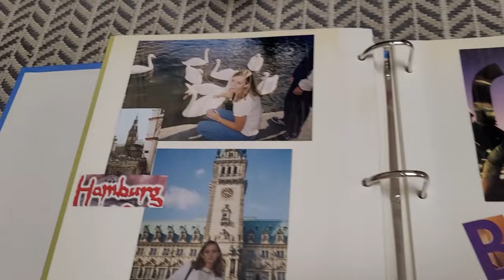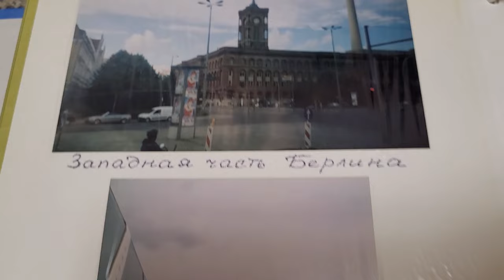342. ГЕРМАНИЯ 2003: Лебеди Гамбурга и день города в Берлине - последний день в Европе.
342. ГЕРМАНИЯ 2003: Лебеди Гамбурга и день города в Берлине - последний день в Европе.

Моё первое европейское турне на 8 дней в августе 2003 года подошло к концу, каким был последний день в Германии, рассказываю в этом видео.